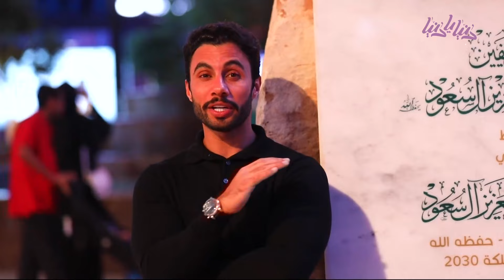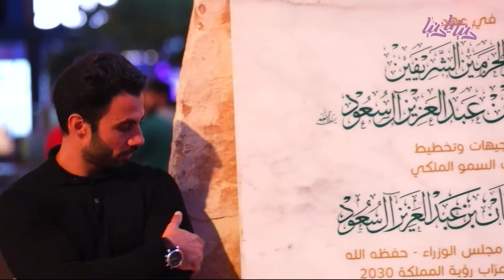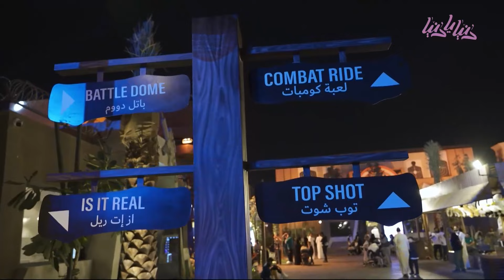شمة هوا بوليفارد وورلد موسم الرياض ٢٠٢٢ - دنيا يا دنيا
بوليفار وورلد في موسم الرياض ٢٠٢٢ منطقة ترفيهية للكبار والصغار وأكبر بحيرة صناعية بالعالم وموجود فيها ١٠ دول مختلفة الثقافات محمد الفاعوري زار البوليفارد وورلد واخذنا معو في جولة